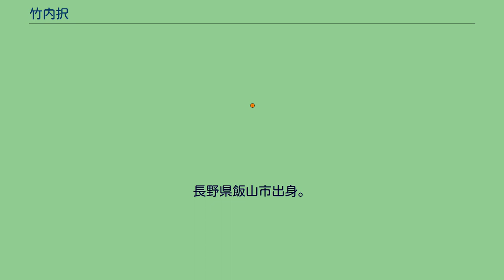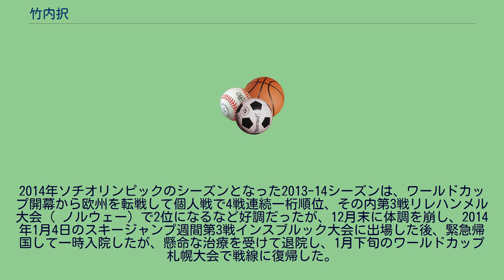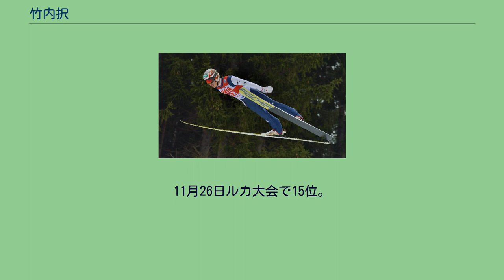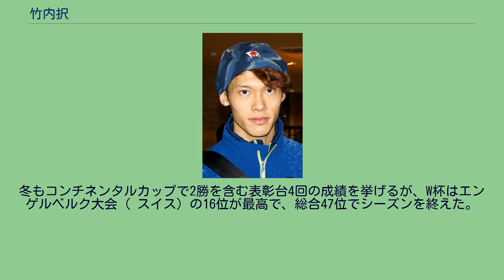竹内択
竹内 択 (たけうち たく、1987年5月20日 - ) は、日本のスキージャンプ選手。
オリンピック3大会 (2010年バンクーバー、2014年ソチ、2018年平昌) 日本代表。
2013年ノルディックスキー世界選手権混合団体戦金メダリスト、2014年ソチオリンピック男子団体銅メダリスト。
長野県飯山市出身。
長野県飯山市立飯山第一中学校を卒業後、2003年からフィンランドに単身留学しフィンランド語を学びながら職業学校に通いつつフィンランド人コーチの指導を受け、日本へ帰国後の2006年から北野建設に所属している。
2007-08シーズンよりスキージャンプ・ワールドカップに本格参戦し、2月2日の札幌大会で8位、翌日は9位と2戦連続一桁順位を記録するなどシーズン総合成績で日本人トップとなる28位になった。
2010年バンクーバーオリンピック直前の国内大会ではライバルの湯本史寿より成績は振るわなかったがスキージャンプ・ワールドカップでの実績からオリンピック代表に選ばれた。
2011-12シーズンはサマーグランプリで2度の3位を含む総合6位に入り飛躍の兆しを見せる。
ワールドカップでは、年末年始のスキージャンプ週間に入るとともに調子を上げ、1月1日のガルミッシュ＝パルテンキルヒェン大会 ( ドイツ) で4位入賞、4日のインスブルック大会 オーストリア) において3位入賞と、初めてワールドカップの表彰台に登った。
シーズン個人総合成績でも自己最高の13位となる。
2012-13シーズンはサマーグランプリのアルマトイ大会 ( カザフスタン) で優勝。
ワールドカップでも開幕から1桁準位を度々記録するなど好調で、2月13日のクリンゲンタール大会 ( ドイツ) で自己最高の2位。
同月、ヴァル・ディ・フィエンメ ( イタリア) で開催された世界選手権ではノーマルヒルで7位入賞。
続いて伊藤有希、高梨沙羅、伊東大貴とともに出場した男女混合団体ノーマルヒルで4番手を務め、飛距離は1本目100.5m、2本目101.5mと2本ともグループ内で最長不倒、得点も男子選手の中で最高点を出す活躍で日本を優勝に導いた。
2014年ソチオリンピックのシーズンとなった2013-14シーズンは、ワールドカップ開幕から欧州を転戦して個人戦で4戦連続一桁順位、その内第3戦リレハンメル大会 ( ノルウェー) で2位になるなど好調だったが、12月末に体調を崩し、2014年1月4日のスキージャンプ週間第3戦インスブルック大会に出場した後、緊急帰国して一時入院したが、懸命な治療を受けて退院し、1月下旬のワールドカップ札幌大会で戦線に復帰した。
ソチオリンピックでは個人ノーマルヒル24位、個人ラージヒル13位となり、2月17日に清水礼留飛、伊東大貴、葛西紀明とともに出場したラージヒル団体戦では二番手を務め、追い風が吹く中1本目は127m、2本目は130mとまとめて、銅メダル獲得に貢献した。
競技終了後の記者会見にて自らが好酸球性多発血管炎性肉芽腫症 (チャーグ・ストラウス症候群) に罹患しており、闘病中であることを公表した。
2014-15シーズンは、サマージャンプグランプリのアルマトイ大会で2年ぶりの優勝。
総合でも3位に入った。
ワールドカップの開幕戦は13位。
その後何度も10位台は記録したものの、なかなかトップ10に入れなかったが、2月14日のビケルスン大会 ( ノルウェー) でシーズン初めて9位となる。
21日にファールン ( スウェーデン) で行われた世界選手権ノーマルヒル個人では日本勢最高の5位入賞。
W杯は3月10日のクオピオ大会 ( フィンランド) 5位が最高。
2015-16シーズンは1月30日の札幌大会で8位。
シーズン後半になって調子をあげ、得意のノーマルヒルで行われた2月21日ラハティ大会 ( フィンランド) で3位に入り、2シーズンぶりに表彰台登壇。
次戦より3戦連続でトップ10入り。
総合で2011-12シーズン13位に次ぐ18位。
2016-17シーズン、W杯では11月25日のルカ大会 ( フィンランド) 12位が最高だった。
ラハティでの世界選手権では混合団体ノーマルヒルで銅メダルを獲得した。
2017-18シーズンもW杯メンバー入り。
11月26日ルカ大会で15位。
2018年平昌オリンピックにも3...